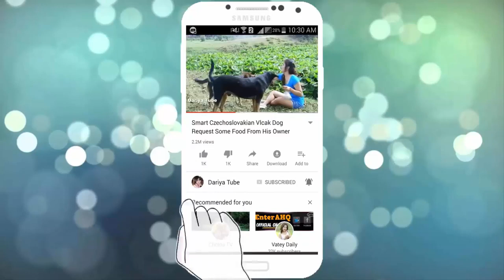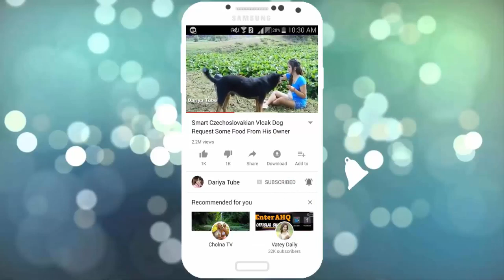Modern Primitive Technology!! Survival Primitive Birds Trap